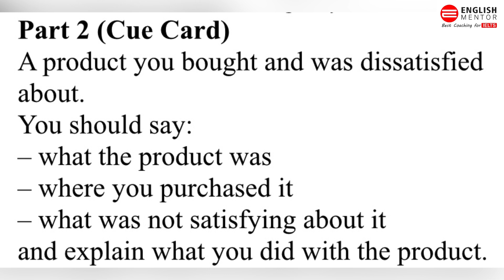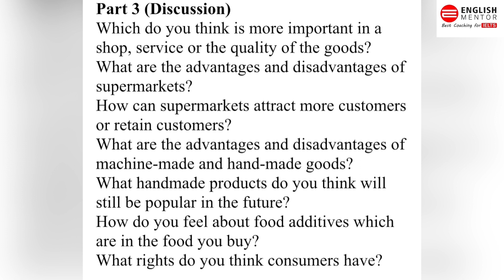IELTS Speaking Test Review 17th June 2023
Our Key features are:
• Personalized Coaching
• Experienced